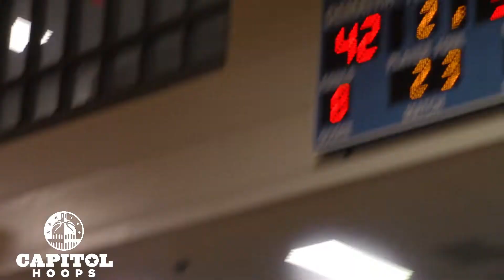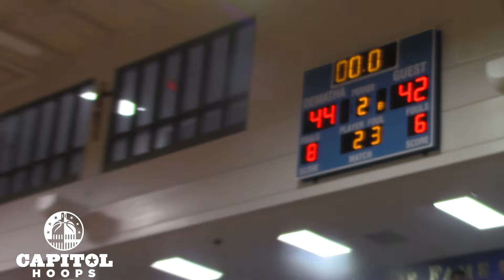Bowie Outlasts Young Wilson Team in CHSL Opener (5/28/19)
Bowie (1-0)
Wilson (0-1)

Kyree Freeman picked up where he left off last season, making his presence known in the clutch as his 13 points lifted the Bulldogs to a 44-42 opening night win over the Wilson Tigers. Will Hurst led Wilson with 14 points.